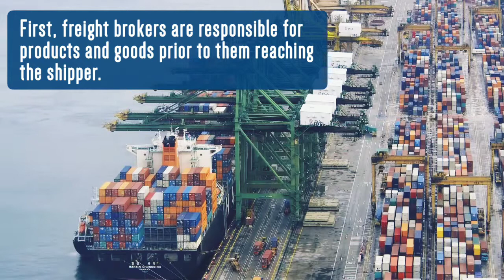IMPORTANT ASPECTS OF BEING A FREIGHT BROKER